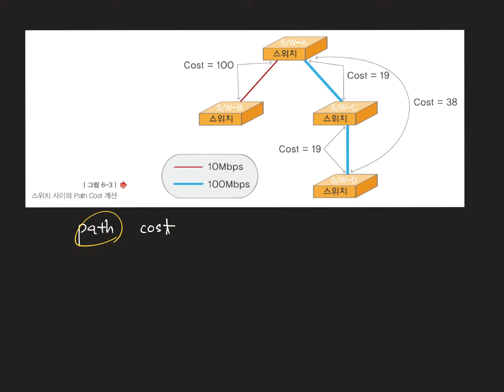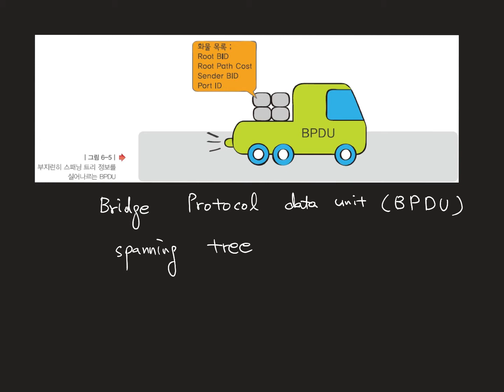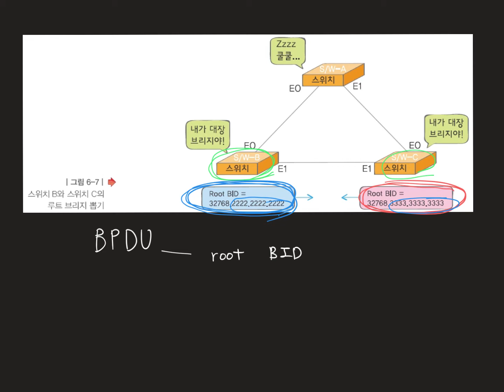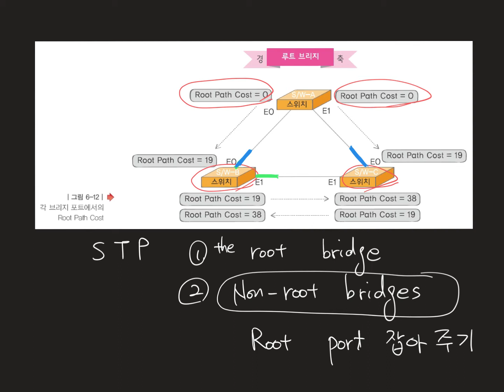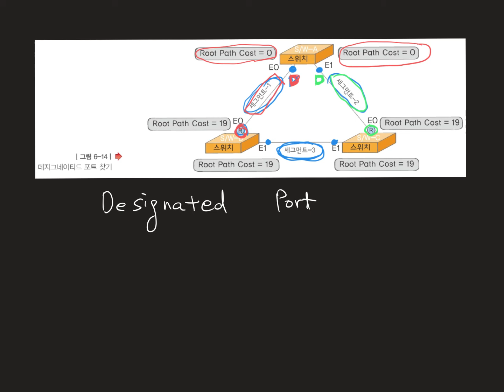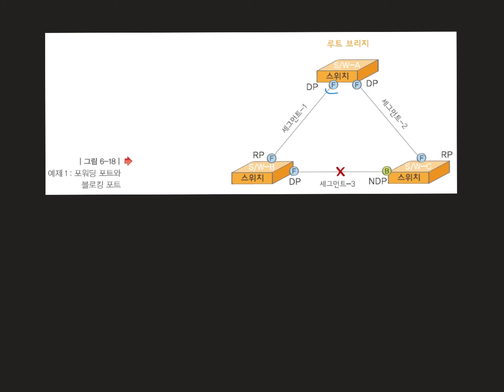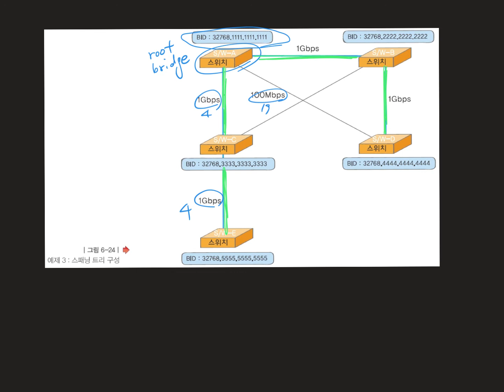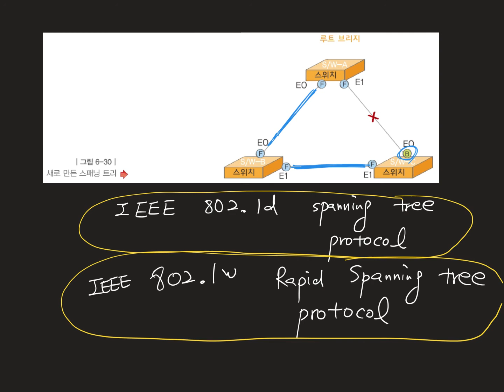시스코 네트워킹 04